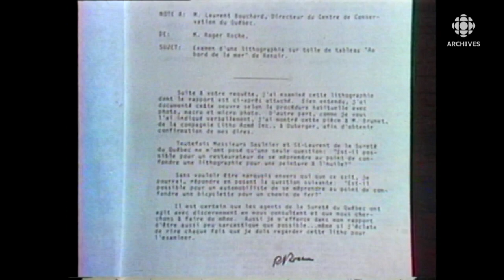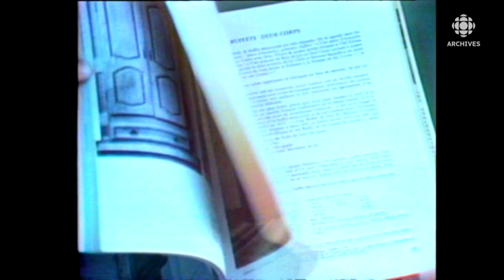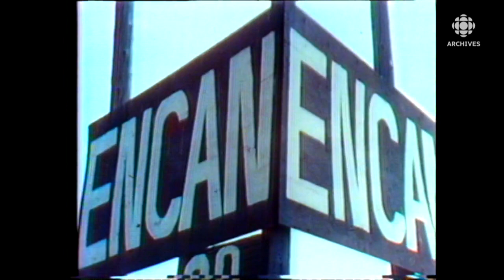En 1983, pleins feux sur les faussaires de l'art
Dans ce reportage présenté par l'animatrice Anne-Marie Dussault, la journaliste Marthe Blouin s’intéresse au marché du faux dans le domaine de l’art visuel et dans celui des antiquités au Québec.
Source : Contrechamp, 16 novembre 1983